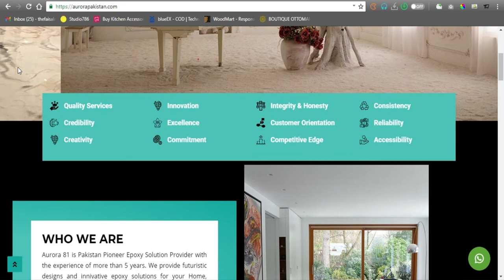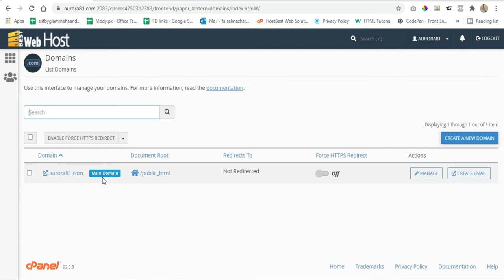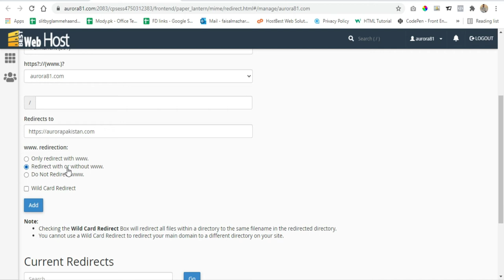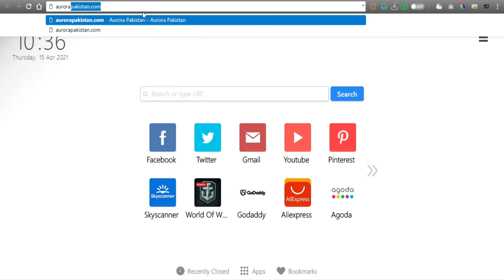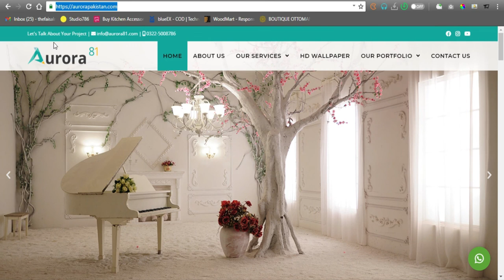How To Redirect Old Domain To New Domain From cPanel in Urdu/Hindi | cPanel Tutorial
In this video, you can learn How To Redirect Domain To Another Domain From cPanel so, use cPanel to set up domain redirection.